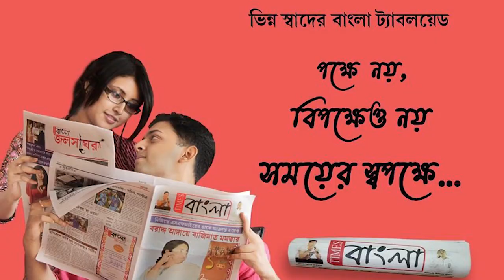পানীয় জলের দাবীতে কুলটি বোরো কার্যালয়ে আসানসোল জেলা বিজেপির ডেপুটেশন